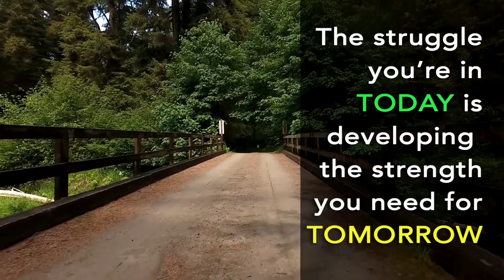How the CEO of SOAR Community Network Overcame Poverty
Watch Assegid Habtewold’s conversation with Mali Phonpadith, the CEO of SOAR Community Network, on MMCTV Channel 16.

Before becoming the CEO of the SOAR Community Network, Ms. Phonpadith overcame significant obstacles. She was born into poverty; her family immigrated from war-ridden Laos to the United States when she was five years old; she financed her college education.

In her twenties, she faced a number of personal losses and tragedies that would bring her the perspective she uses to help others.

Tune in to PickYourselfUp on MMCTV, channel 16, to learn about how a girl from poverty has grown into a proud female CEO who helps business owners become socially conscious leaders.